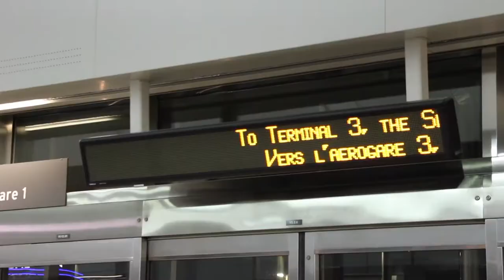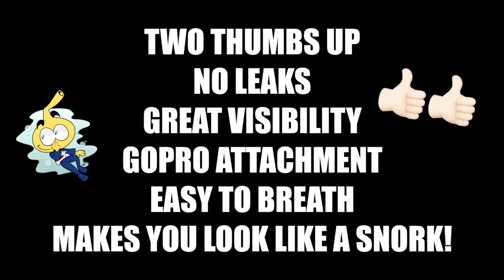Full Face Snorkel Mask Comprehensive Review! Seaview 180 X-Lounger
The most comprehensive review yet of the FULL FACE SNORKEL MASK!

Love to snorkel but hate when your mask leaks and water gets in your snorkel and into your mouth... check out the lastest tech in the snorkelling world!

THIS IS THE MASK I'M USING

MY KIT:

BENDY TRIPOD
MIC FOR CAMERA
DRONE CASE
DRONE RANGE EXTENDER
DJI SPARK BATTERY LOCK
FAV TRAVEL SPEAKER